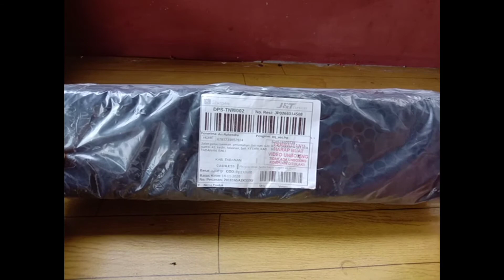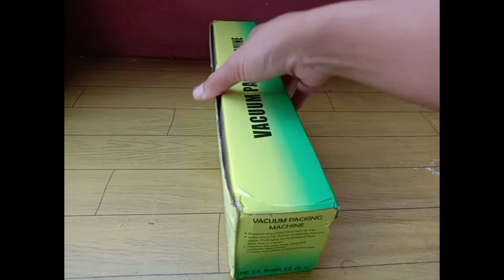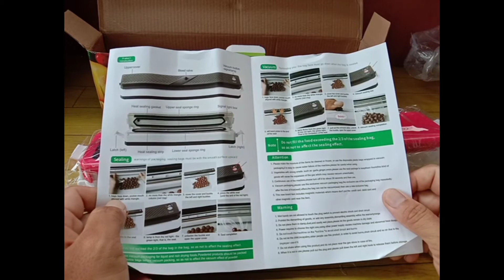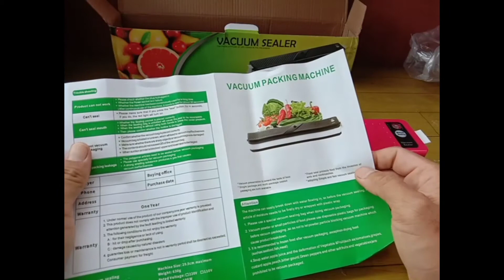REVIEW FOOD VACUUM SEALER MURAH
Hari ini saya me review food vacuum sealer yang saya beli di Shopee dengan harga 130rb free ongkir.